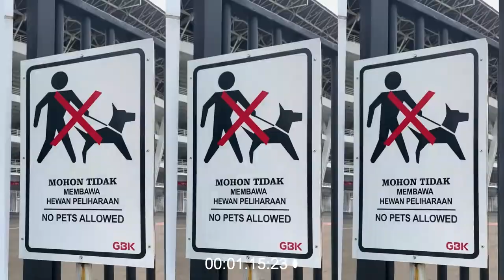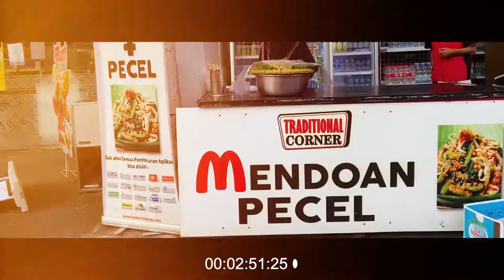PERTAMA KALI NGE-VLOG Vlog 1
Haii gaisss, ini pertama kalinya aku nge vlog hehe
maaf yaa kalo ada kurang-kurang nya
dan ini vlog random hehe
semoga sukaaaa